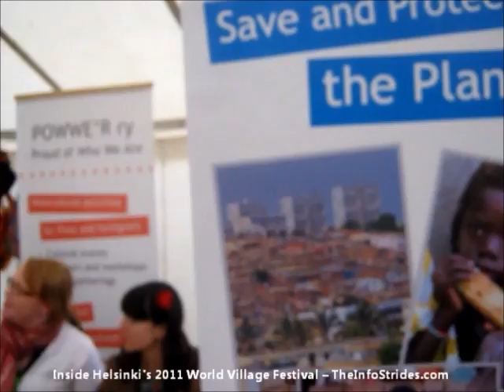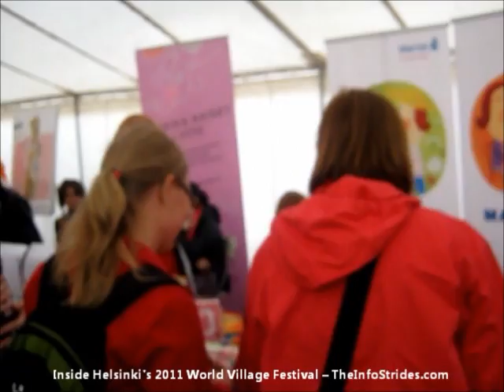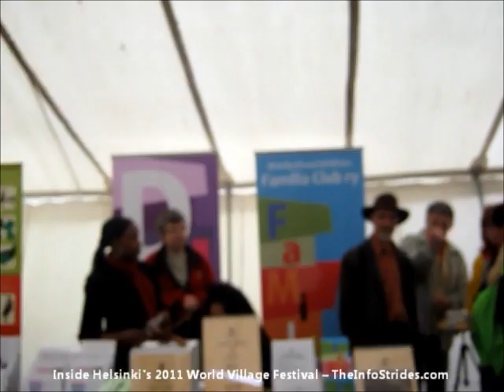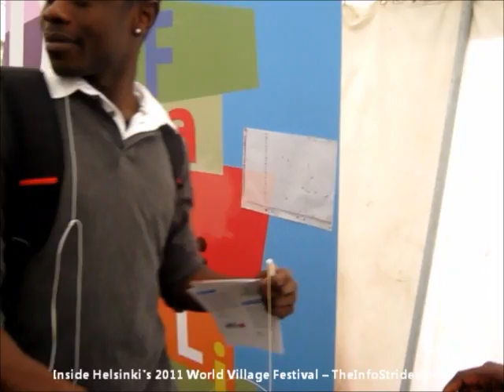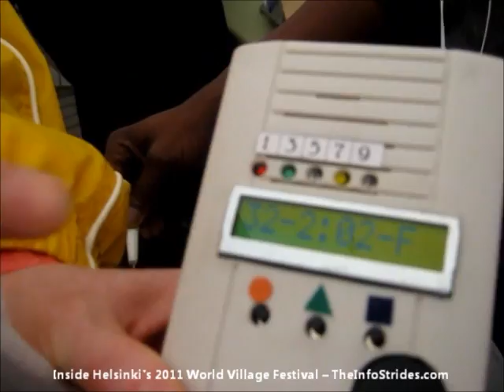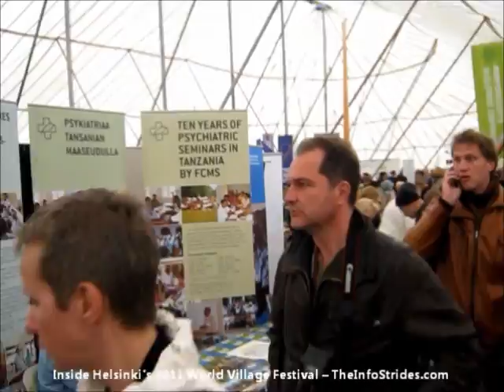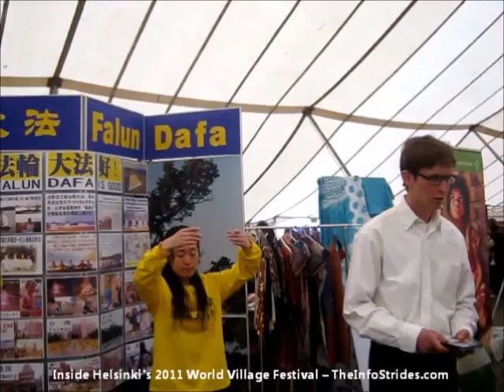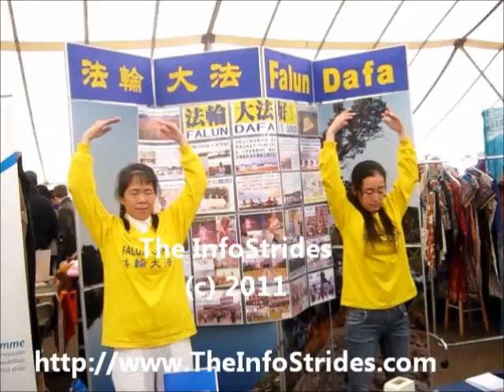Inside Helsinki's World Village Festival - Maailma kylässä 2011 [Activities Video] Part II